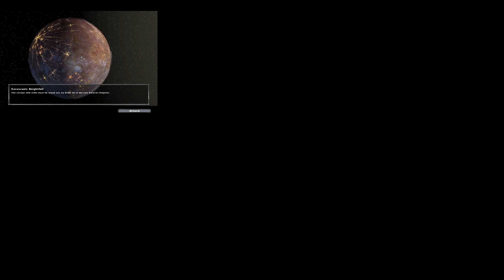Star Wars Battlefront 2 Knightfall Part 8